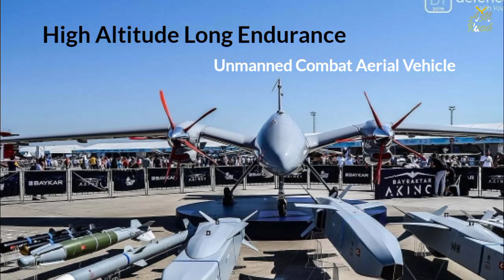Akinci arrives in Pakistan | Is Akinci effective against S-400? | AM Raad